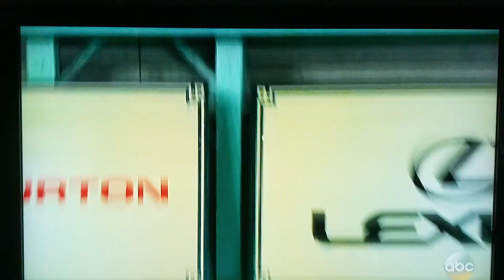The U.S women's hockey team wins best game